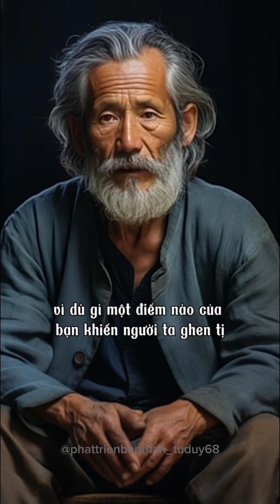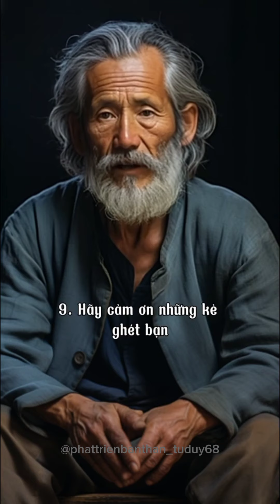Sống mà không ai ghép?phattrienbanthan